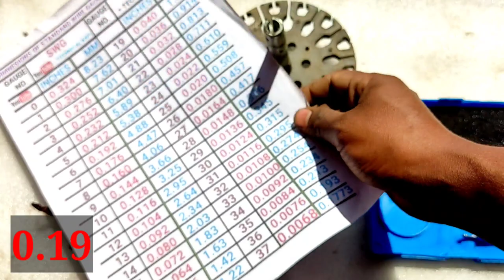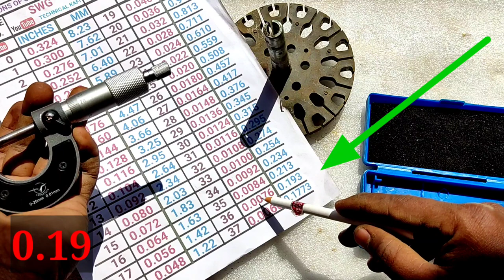14+14 coil 12 mm Ceiling fan winding data,48 Inch,ceiling fan winding original data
14+14 coil 12 mm Ceiling fan winding data,48 Inch,ceiling fan winding original data
8+8 coil ceiling fan winding data/ 16+16 slots high speed ceiling fan winding data/36,48 inch fan